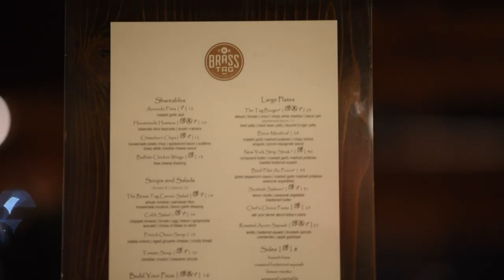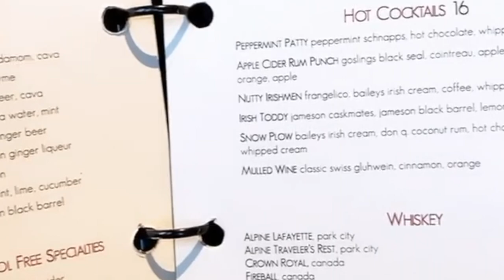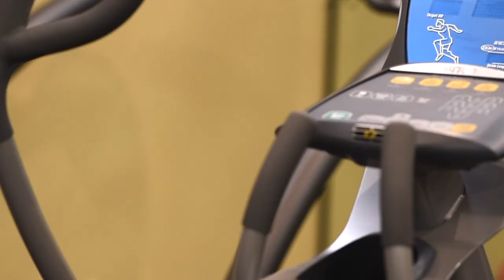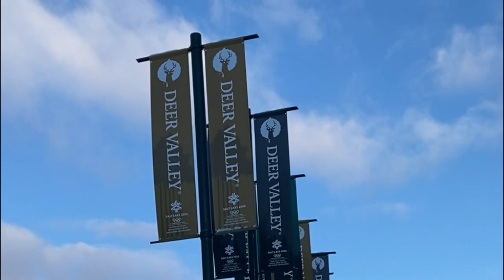EPIC SKI TRIP of 2020!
Social Meda:
Instagram.com/cassiedepecol
Twitter.com/cassiedepecol
Facebook.com/cassiedepecol & Facebook.com/cassandraldepecol